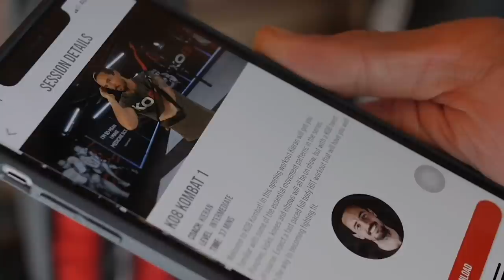WILL FURY v AJ BE ANNOUNCED AT CANELO v SAUNDERS THIS SATURDAY NIGHT? - GARETH A DAVIES ON FURY v AJ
*INTERVIEW BY @UMAR_IFL VIA ZOOM*